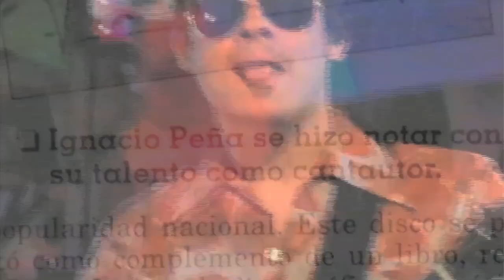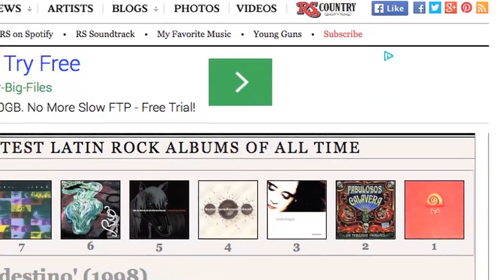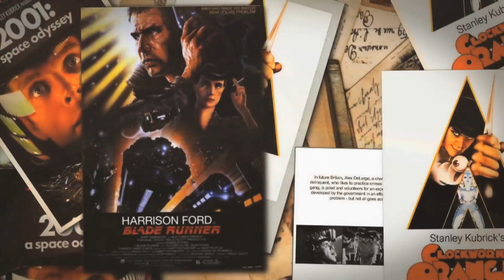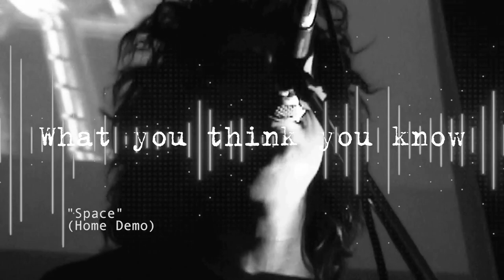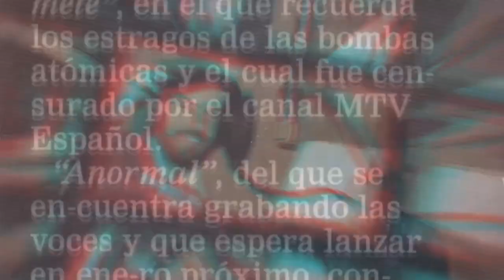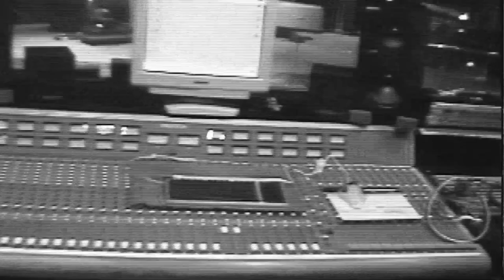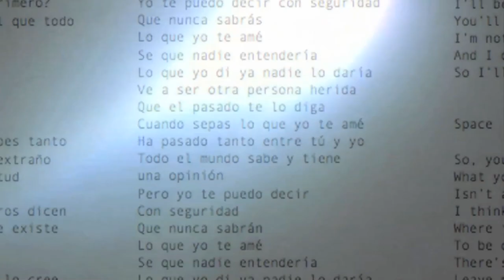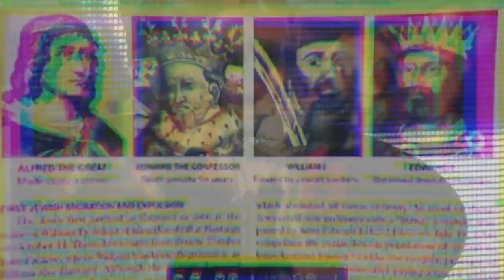"IGNACIO PEÑA: La Historia de Anormal"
Documental sobre la creacion del disco Anormal de Ignacio Peña
Ganador del Suncoast Emmy Award como Documental Cultural.

Capitulos:

1. "El Mundo Al Revés"   0:00
2. Un tiro en lo oscuro / A shot in the dark 3:28
3. Venezuela 7:43
4. Un problema mayor / A bigger problem 10:03
5. Un monstruo que pronto va a despertar / A monster that soon will awaken 12:17
6.10 más como esa / 10 more like that 14:20
7. Empezé a VER la música / I began to SEE the music 16:20
8. Los Demos / The Demos -19:53
9. "Song Camp" - 21:24
10. "Condado Music Boutique" 23:12
11. "Phono/gráphico" 26:47
12. Escribir con Gustavo / Writing with Gustavo 31:05
14. Una oficina en Santurce / An office in Santurce  33:41
15. "A Pulmón Records” / "Flying By The Seat Of Your Pants' Records" - 35:51
16."Let Go" 36:33
17. "Digitech" 40:08
18. El ojo técnico de Iker 42:44
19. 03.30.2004: "Anormal" ve la luz del día - 43:47
20. Un disco revolucionario / A revolutionary album 47:07
21. END CREDITS 48:20
22. In Memoriam: Pablo Manavello 50:41
23. Otras historias de Ignacio Peña / More stories by Ignacio Peña 51:49

Discography:
El Mundo al Revés(2000)
Songs for the Fall of an Empire(2019)
Songs for the Fall of an Empire: